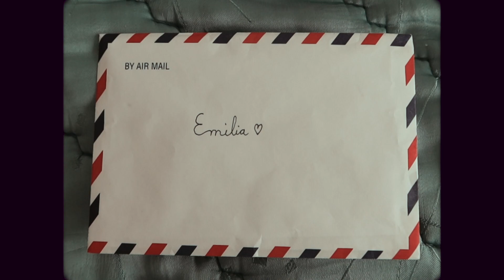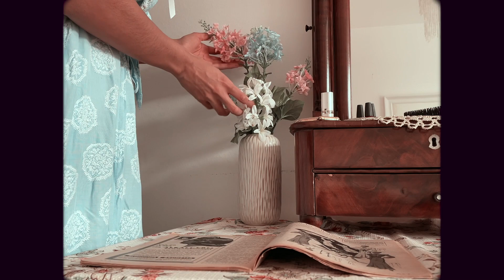The letter - A 1940s inspired short film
This is a short film that I shot a few months ago out of boredom ;)